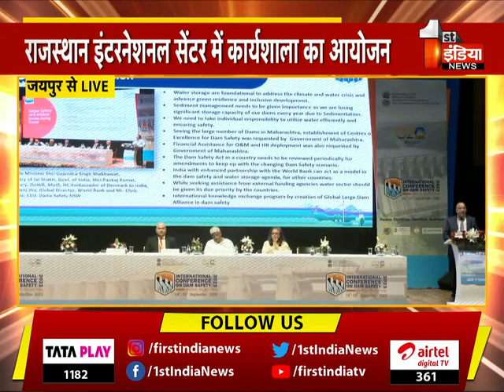बांध के निर्माण पर हमें एक पूरा पेपर बनाने की जरूरत है: Gajendra Singh Shekhawat | Jaipur News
About this Video: बांध के निर्माण पर हमें एक पूरा पेपर बनाने की जरूरत है: Gajendra Singh Shekhawat | Jaipur News | 15 September 2023